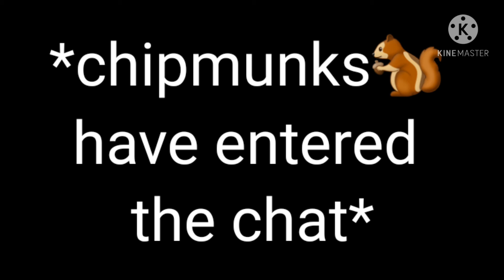Monika can't help falling in love